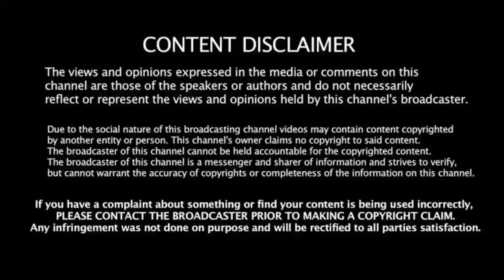BIO-BUBBLE விட்டு வெளியேறிய CSK வினர் | என்ன ஆச்சு? சிக்கலில் IPL FINAL அதிர்ச்சியில் ரசிகர்கள்